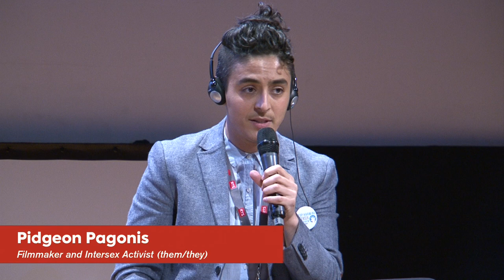Anatomy of the genders • Forum fifdh18 • english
Fille ou garçon ? La question est classique après une naissance, mais la réponse ne va pas toujours de soi. Certains enfants ne correspondent pas au standard féminin ou masculin, et naissent intersexué·e·s.

Panelists
Dutee Chand | 'Hyperandrogenic' Olympic woman athlete
Blaise Meyrat | Physician at CHUV, Pediatric Surgery
Payoshni Mitra | Athletes’ Rights Activist and Government-appointed Advisor to Dutee Chand
Hanne Gaby Odiele | Intersex Advocate and Model
Pidgeon Pagonis | Filmmaker and Intersex Activist (them/they)

Moderated by
Isabelle Moncada | Journalist, RTS